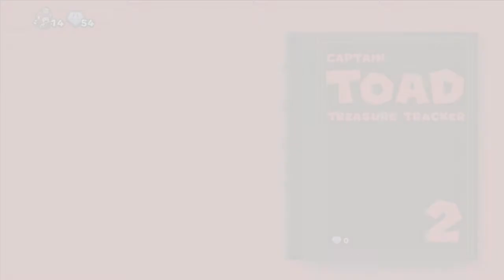Captain Toad Treasure Tracker - Episode 2 - All Gems & Challenges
Captain toad 100% walkthrough including all gems and bonus challenges for every stage - Episode 2.
0:00 Episode 2-1 - Chute Scoot Slopes
5:40 Episode 2-2 -Stumper Sneakaround
8:34 Episode 2-3 - Mine Cart Sunset Rundown
10:11 Episode 2-4 Sinister Street Signs
11:46 Episode 2-5 Floaty Fun Water Park
14:49 Episode 2-6 Drift-Along Canyon
17:27 Episode 2-7 Sliding Slab Shuffle
19:53 Episode 2-8 Spooky Specters at Shadow Manor
21:30 Episode 2-9 Draggadon's Revenge
25:42 Episode 2-10 Spinwheel Cog Ruins
29:27 Episode 2-11Windup Stairs
31:03 Episode 2-12 Up 'n' Down Terrace
31:59 Episode 2-13 Clear Pipe Puzzleplex
34:53 Episode 2-14 Midnight in the Wandering Woods
38:22 Episode 2-15 Double Cherry Spires
41:18 Episode 2-16 Bullet Bill's Touchy Trials
43:20 Episode 2-17 Spinwheel Sky Fort
45:51 Episode 2-18 Battle Tower Blitz